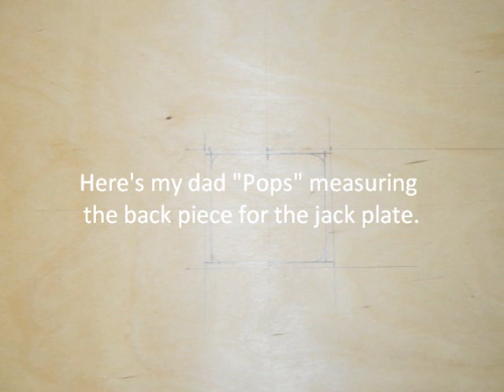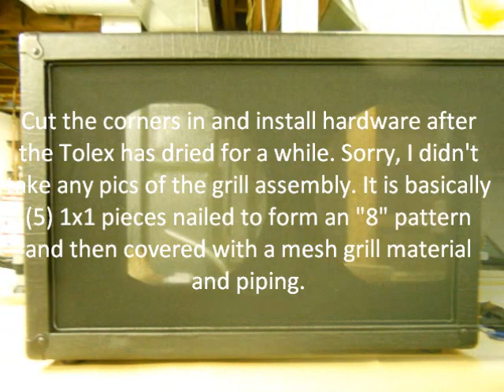2x12 cabinet build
My 2x12 cabinet build